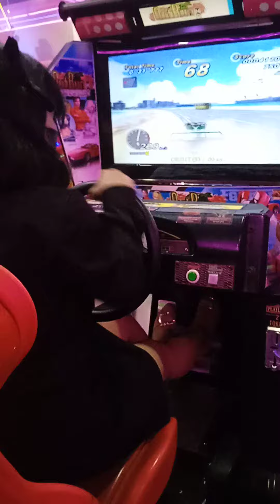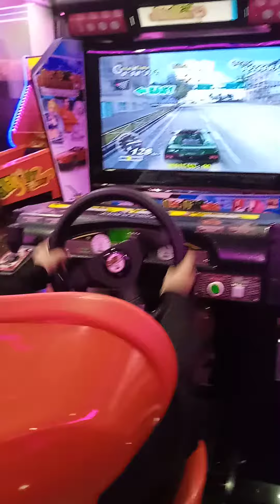sunday date❤️ my kids are playing